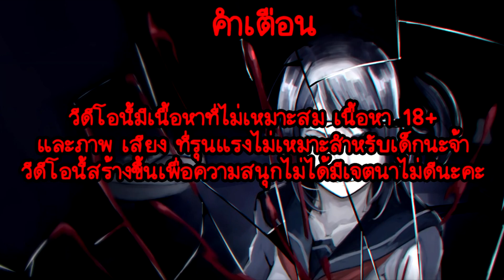ยันจังเป็นฆาตกรร้อยหน้า กำจัดสภานักเรียน | Yandere Simulator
𓈒 * หวังว่าเพื่อนๆและน้องๆจะชอบและสนุกไปกับการดูคลิป​ @oporcony  นะคะ 🐰˚◞